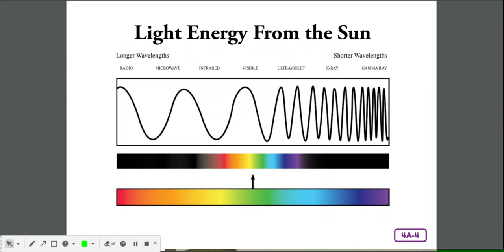Unit 5 chapter 4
Page 4 in domain journals